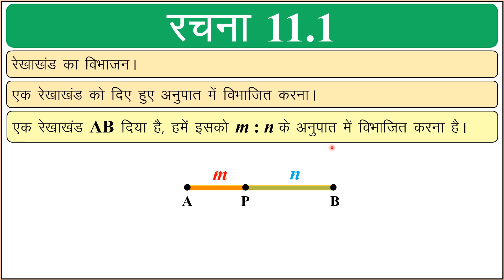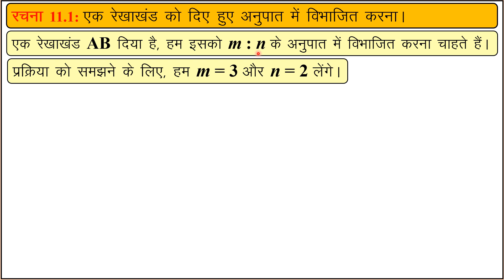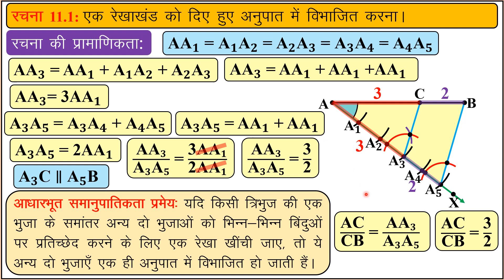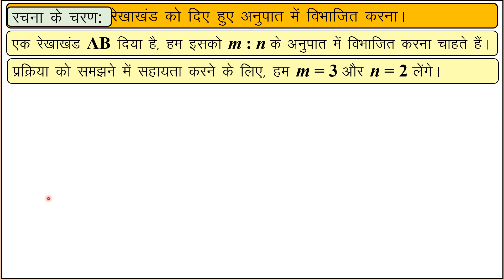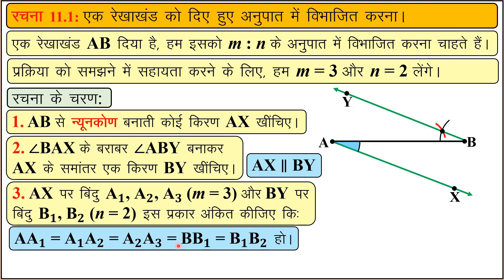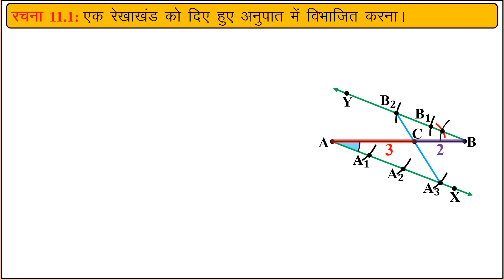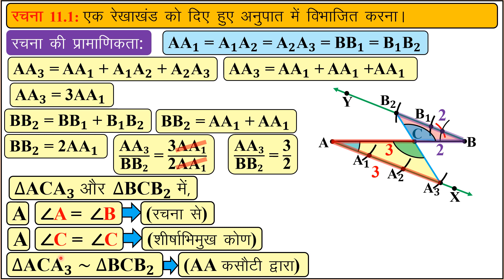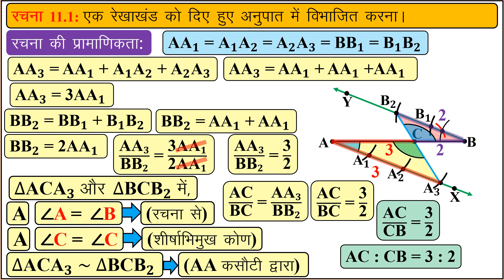class 10 maths chapter 11, construction 11.1, ncert, hindi medium, construction 1, अध्याय 11, रचनाएँ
NCERT की कक्षा 10 वीं का गणित के अध्याय 11 रचनाएँ की रचना 11.1 (रचना 1) का हल, हिन्दी माध्यम के छात्रों के लिये ।

ncert class 10 maths chapter 11 constructions (rachnayen), solution of construction 11.1 (construction 1) for hindi medium students.

Construction 11.1, Constructions 11.1, Constructions 1, Construction 1,
रचना 11.1, रचनाएँ 11.1, रचनाएँ 1, रचना 1,

chapter 11, अध्याय 11, exercise 11
रचनाएँ, constructions, रचना, construction, rachnayen, rachna
hindi medium, हिन्दी माध्यम, hindi madhyam, hindi maadhyam
class 10, कक्षा 10
गणित, ganit, maths, math

ncert, ncrt
mp board, mp board hindi medium
up board, up board hindi medium
rajsthan board, rbse, rajsthan board hindi medium, rbse hindi medium
bihar board, bseb, bihar board hindi medium, bseb hindi medium
gujarat board, gujarat board hindi medium
cbse, cbse board, cbse hindi medium, cbse board hindi medium

10 class maths chapter 11
10th class maths
10th class maths hindi medium chapter 11
ncrt math class 10 chapter 11
गणित 10 वीं कक्षा अध्याय 11
hindi madhyam ki pathshala